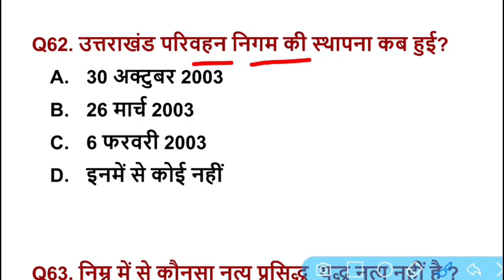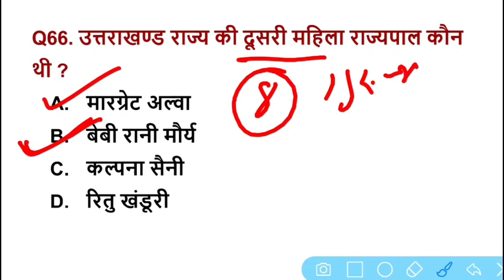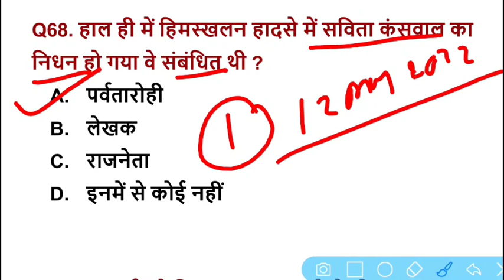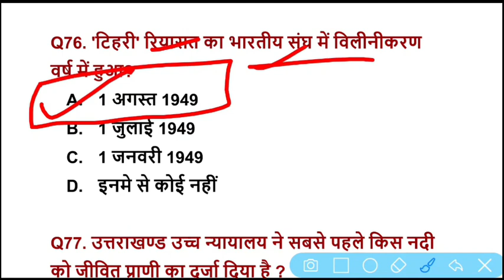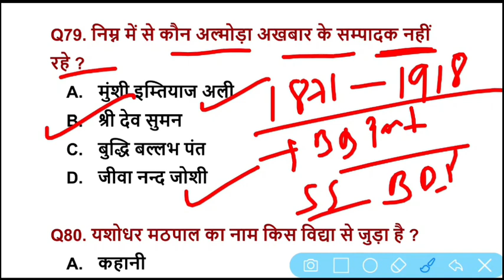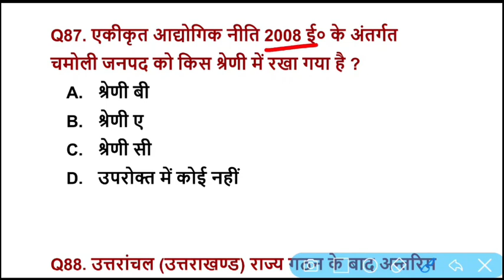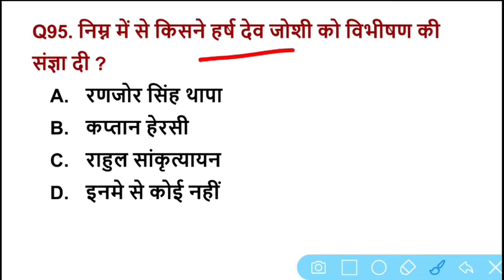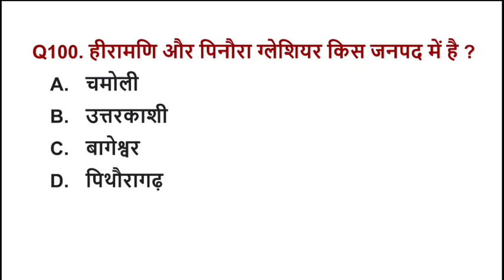Uttarakhand Gk For Police Exam || Most Important Uttarakhand Gk Question | उत्तराखण्ड सामान्य ज्ञान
Description:-
Hello friends in today's video we will Discuss 20 important questions related to Uttarakhand General Knowledge (Uttarakhand Gk) which is important for your upcoming exam Uttarakhand Police, Uttarakhand Patwari Lekhpal,Uttarakhand Forest Guard,Junior Assistant . Maximum 40 questions of Uttarakhand General Knowledge all these Exam are asked

in today's video we will solve uttarakhand general knowledge (Uttarakhand Gk ) 60 question which you will see in upcoming ukpsc exams.

And if you want to read information related to Uttarakhand general knowledge,Uttarakhand Gk Uttarakhand current affairs, Uttarakhand history, Uttarakhand geography, Ukpsc Latest Notification, Uttarakhand Police Exam then subscribe to our channel.

Chapters :-
0:00 Uttarakhand Gk
0:39 Uttarakhand Gk Question
3:00 Uttarakhand History in Hindi
4:15 Uttarakhand Geography
6:00 Uttarakhand Gk Police
22:13 Uttarakhand Current Affairs 2022